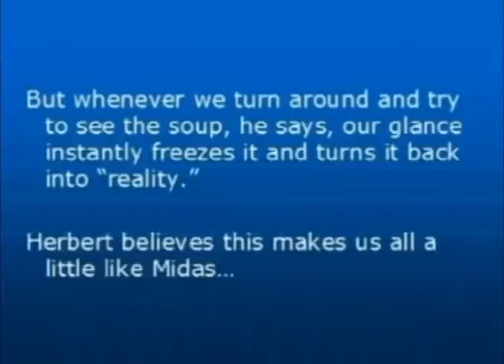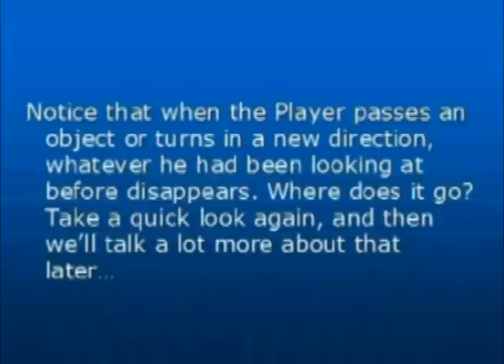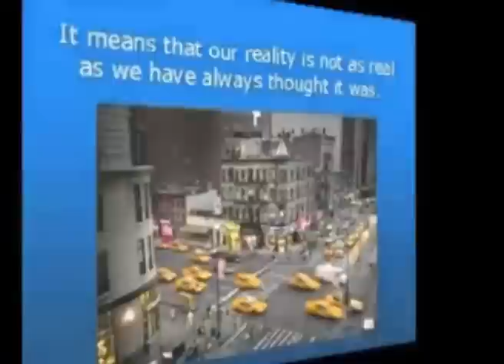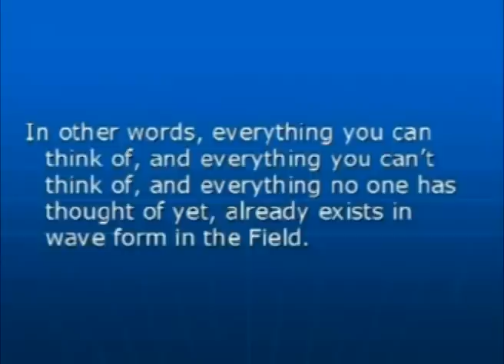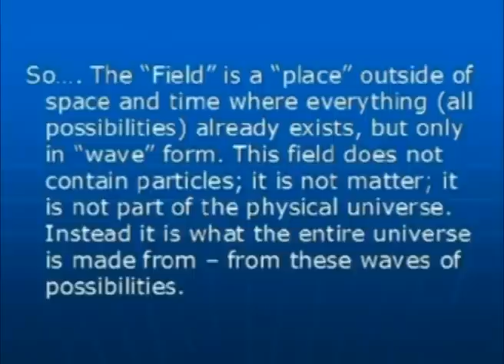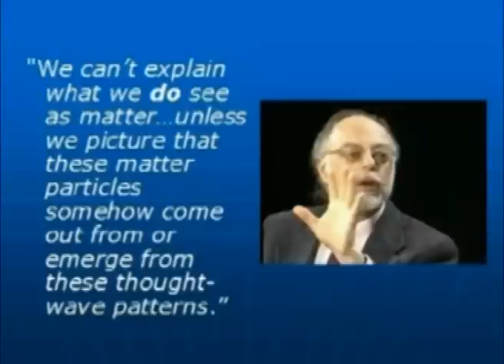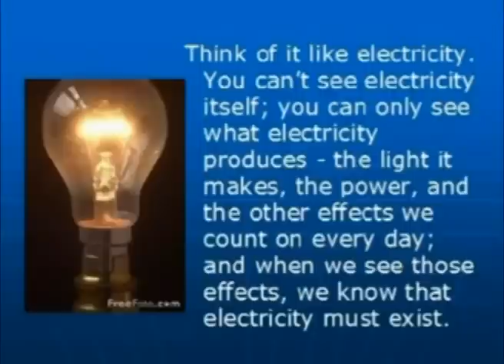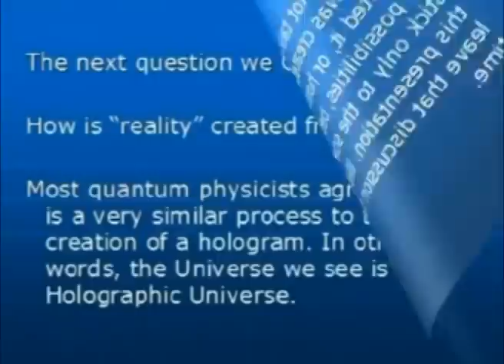Earth is a Hologram 👓 the Holographic Universe Workshops Part 1 👽 Quantum Physics & Consciousness 3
Holographic Universe Workshop, Earth, Hologram, Quantum, Physics, Consciousness, Mind

The Holographic Universe Workshops Understanding Quantum Physics & consciousness.

Holographic Universe Explained:  Secret 3D Earth Hologram Quantum Physics - Its All illusion Workshops

Earth is a Hologram 👓 the Holographic Universe Workshops Parts  👽 Quantum Physics & Consciousness YouTube Playlist

Earth is a Hologram
The Workshops are a five-part series of movies designed to examine how quantum physics and recent scientific experiments are radically changing our understanding of life, our reality, and our spirituality and the connection at the quantum level.

Holographic Universe Explained
They are based on live workshops delivered all over the world for the last four years by Stephen Davis, author of "Butterflies Are Free to Fly - A New and Radical Approach to Spiritual Evolution."

Earth Hologram
The Workshops prove that the physical world we believe is real is in fact illusion. Energy fields are decoded by our brains into a 3D picture, to give the illusion of a physical world delivered from the quantum level.

Hologram Earth
In a holographic world, even time and space could no longer be viewed as fundamentals. Because concepts such as location break down in a universe in which nothing is truly separate from anything else, time and three-dimensional space, like the images of the fish on the TV monitors, would also have to be viewed as projections of this deeper order. At its deeper level reality is a sort of super display in which the past, present, and future all exist simultaneously. This suggests that given the proper tools it might even be possible to someday reach into the super holographic level of reality and pluck out scenes from the long-forgotten past.

Holographic Mind
What else the super hologram contains is an open-ended question. Allowing, for the sake of argument, that the super hologram is the matrix that has given birth to everything in our universe, at the very least it contains every subatomic particle that has been or will be -- every configuration of matter and energy that is possible, from snowflakes to quasars, from blue whales to gamma rays. It must be seen as a sort of cosmic storehouse of "All That is."

Hologram Theory
Our consciousness is a reality that is a projected illusion within.  It is a virtual experiment created in linear time to study emotions.  Our world is composed of grids created by a source consciousness brought into awareness by electromagnetic energy at the physical level. Everything is created and linked through a web, or grid matrices based on the patterns of Sacred Geometry.

Indeed, many scientists are currently studying what happens in the brain and how the mind relates to the outside world, but quantifying what gives us consciousness is proving to be a rather tough nut to crack.

Quantum Hologram